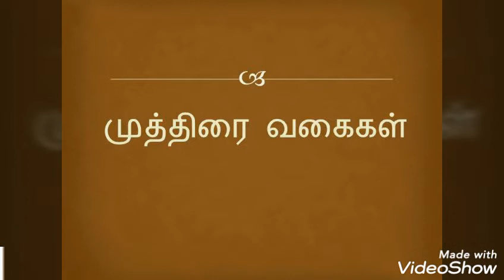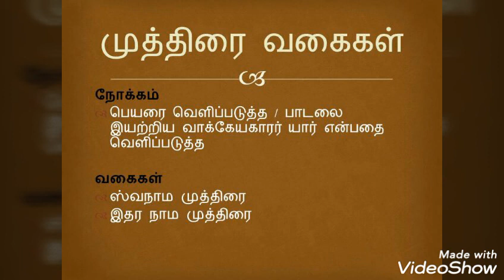MUTHTHIRAI VAGAIGAL - முத்திரை வகைகள் - YATHUNANTHINI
முத்திரை என்றால் என்ன அதன் வகைகள் என்ன இதோ இந்த காணொளியில் உங்களுக்காக

HI FRIENDS THANKS FOR YOUR SUPPORT AND COMMENTS. KEEP SUPPORTING US. HOPE THIS VIDEO WILL HELP YOU TO MOVE ON FURTHER WITH YOUR LEARNING PROCESS.THANK YOU.

வணக்கம் நண்பர்களே உங்களது கருத்துக்களுக்கும் வாழ்த்துக்களுக்கும் மனமார்ந்த நன்றிகள்